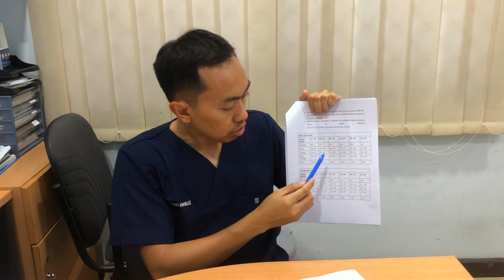Chester Step Test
Aerobic VO2Max Test. CardioPulmonary Fitness Test
The Chester Step Test has been compared to the ‘gold standard’ treadmill test for validity. There was a strong correlation (r=0.92) between predicted VO2 values
in the test and actual measurements from the treadmill test. In addition, the Chester Step Test has good reliability, which eliminates the need for a practice test. Furthermore, the Chester Step Test can provide valuable information on the patient’s exercise tolerance to specific levels of sub-maximal stress, risk stratification, and physical activity/exercise prescription.